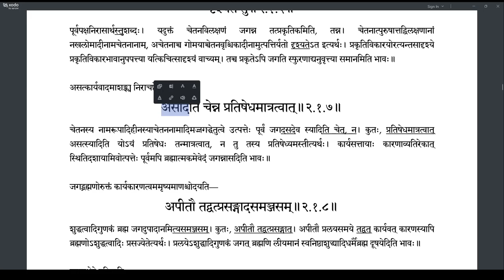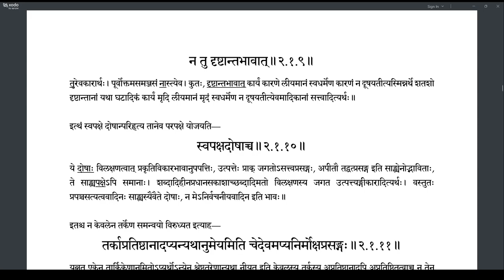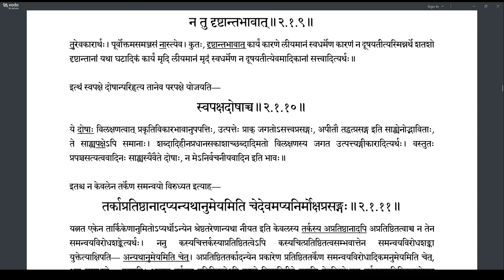Brahmatattvaprakashika 053 (2.1.7-2.1.10)